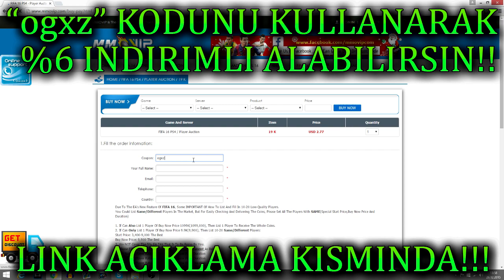FIFA 17 - EN ETKILI SKILL MOVES/ÇALIM HAREKETLERI!! EN IYI ADAM GEÇME HARAKETLERİ! KOLAY GOL ATIN!